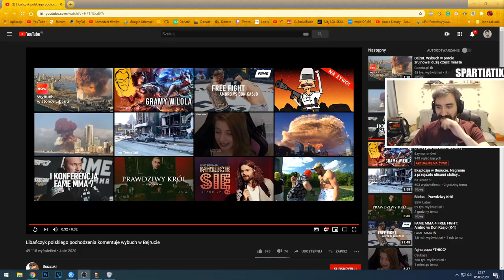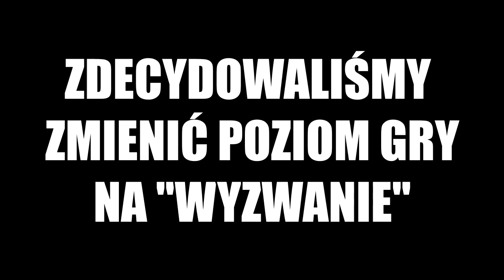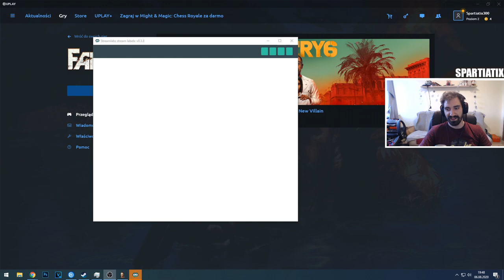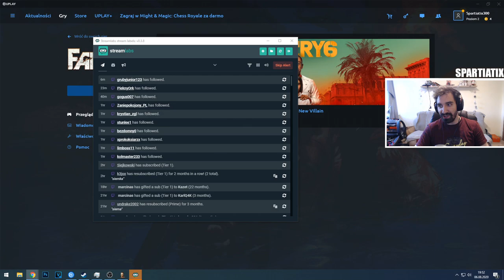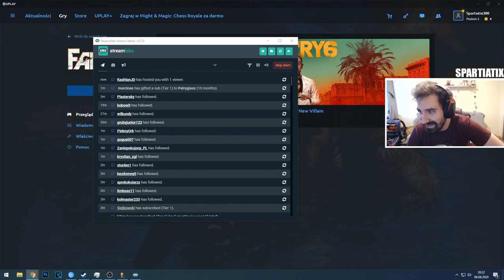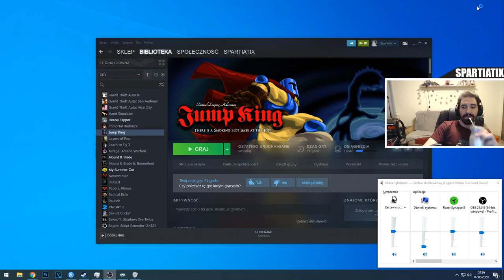FAR CRY 1 - KIEDYŚ TE GRY ROBILI FEST TRUDNE | CAŁA GRA